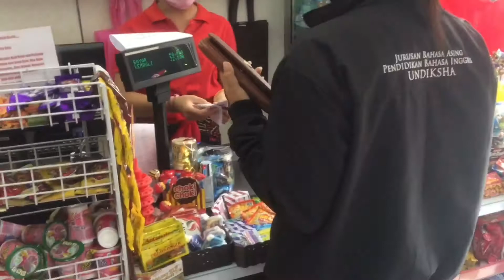Quarantine day XXXX with Siantari 💜💕💕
Hello everyone 🙋‍♀️
I’m Luh Siantari
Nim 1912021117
Enjoy to watching this video